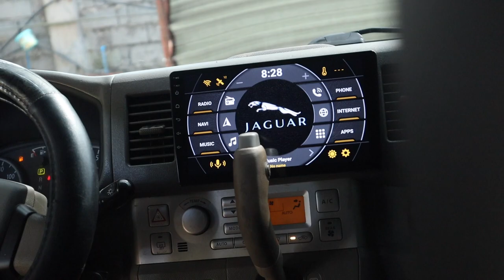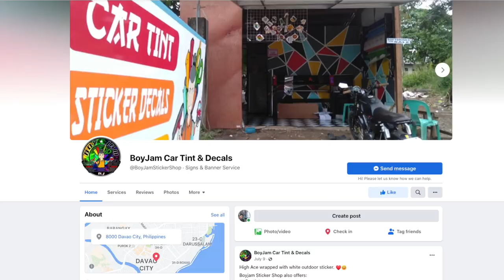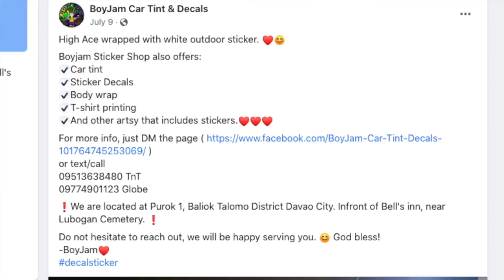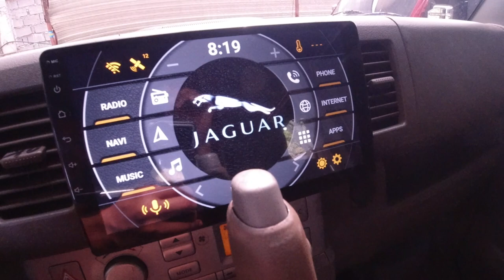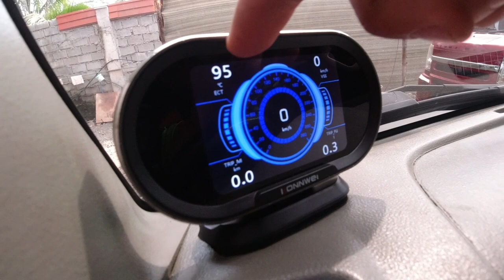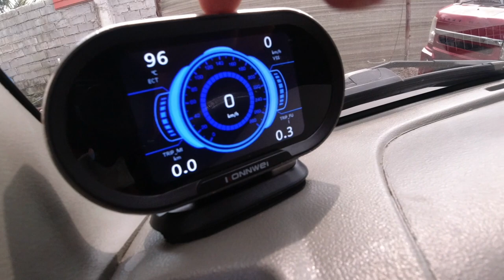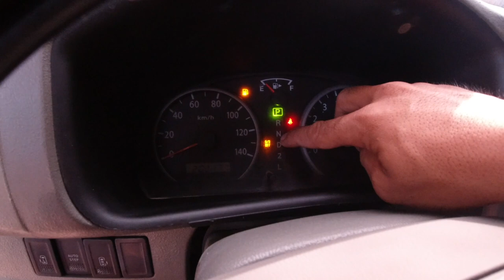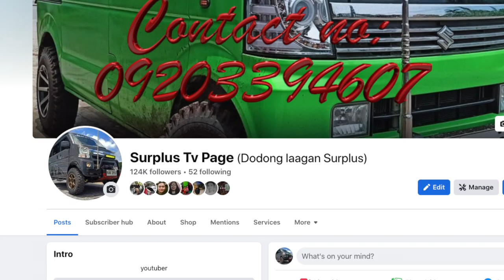CHAMELEON COLOR / SMILEY EDITION / SUZUKI EVERY WAGON / 4x2 DOUBLE POWER SLIDE / K6A ENGINE 660cc